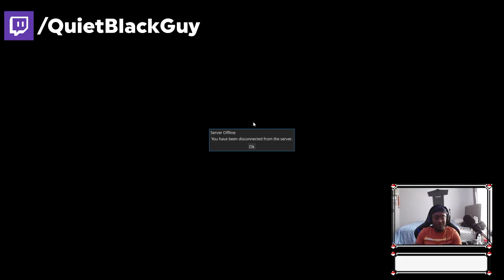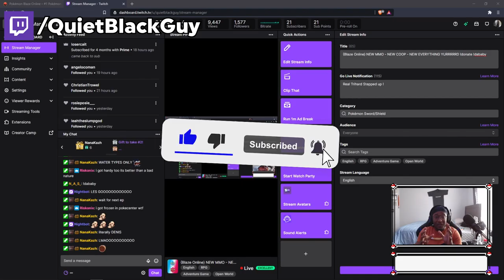NEW POKEMON MMO OF 2021 | POKEMON BLAZE ONLINE | SHORT LET'S PLAY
WANT TO PLAY? POKEMON BLAZE ONLINE IS AVAILABLE ON WINDOWS, MAC, ANDROID, AND IPHONE!!!